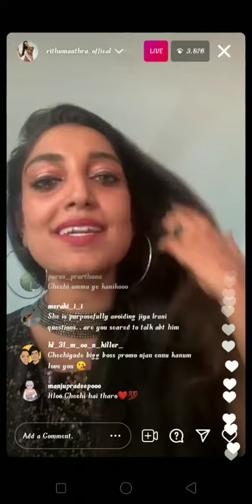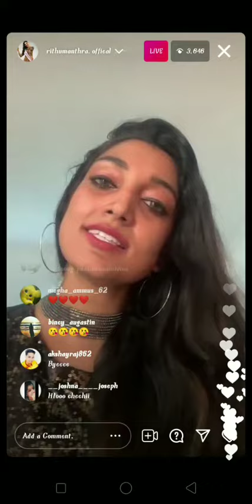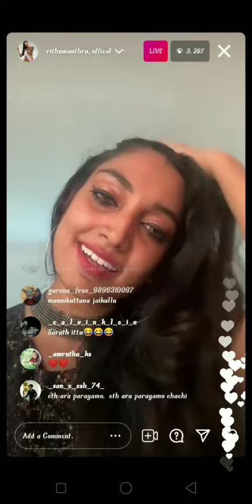കല്യാണ വിശേഷം, ലൈവ് പാട്ട് പാടി ഋതു....